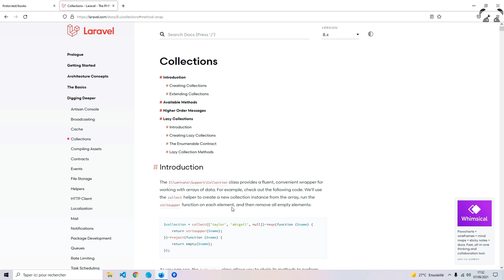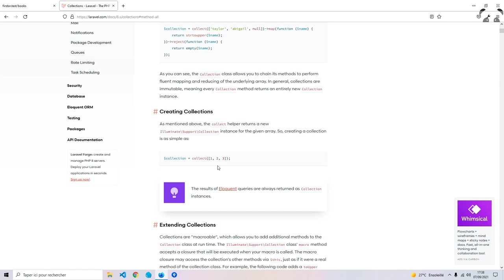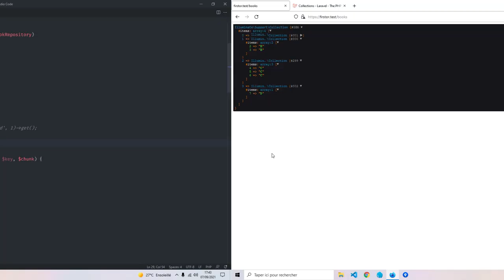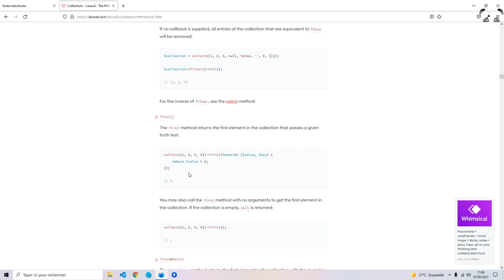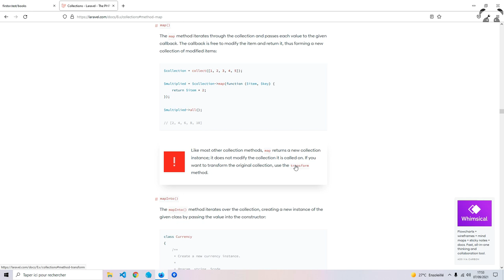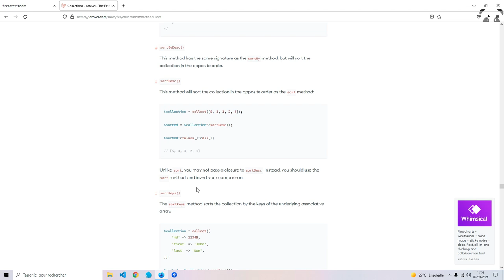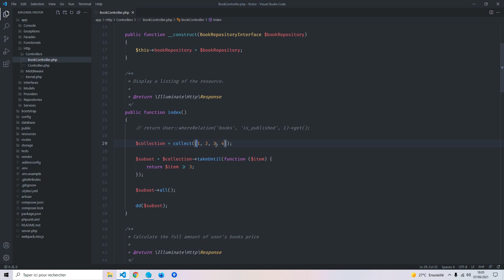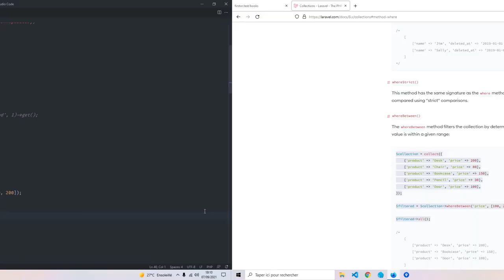Les Collections avec Laravel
Envie d'apprendre à gérer les Collections avec Laravel ? Bienvenue dans le tutoriel vidéo « Les Collections avec Laravel » de Ludovic Guénet, sur Nord Coders.

Dans cette vidéo, nous allons passer en revue les différentes méthodes des Collections disponibles dans Laravel. Nous verrons ce que sont les Collections et comment en créer et nous nous aiderons de la documentation pour voir les fonctions les plus importantes de ce principe.

➤ Pour une meilleure assimilation du cours, rendez-vous sur la documentation et pratiquer toujours un maximum

J'ai créé Nord Coders pour partager mon savoir avec les développeurs. On construit ensemble des projets solides de manière méthodique et toujours dans l'entraide. C'est comme ça que je vois ma communauté et qu'elle a pu devenir ce qu'elle est aujourd'hui.

Nord Coders, c'est une communauté frénétique de développeurs web qui s'investissent à fond.